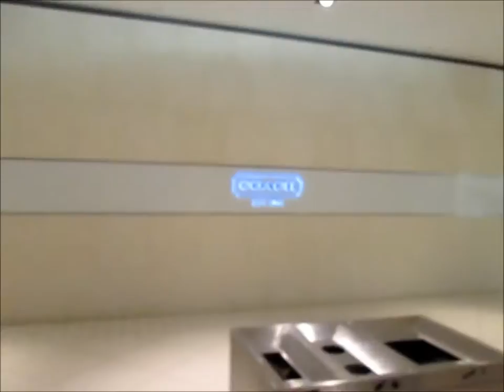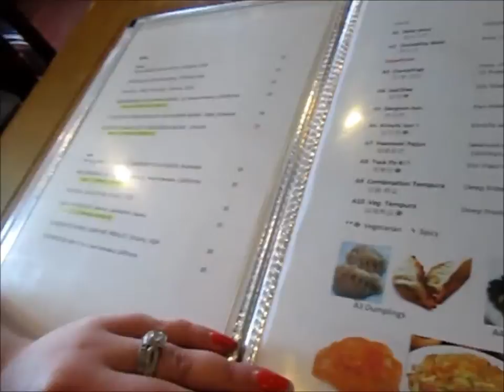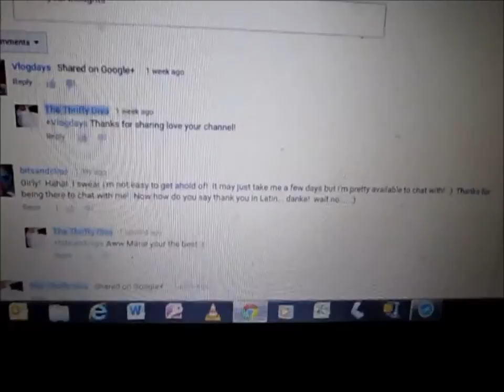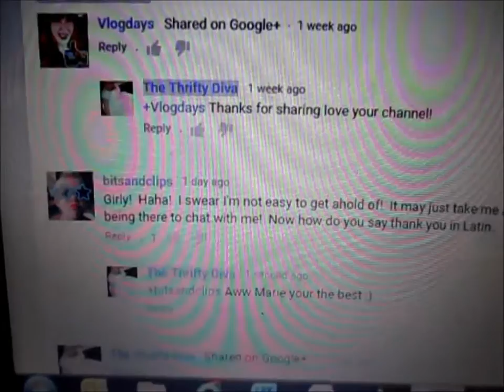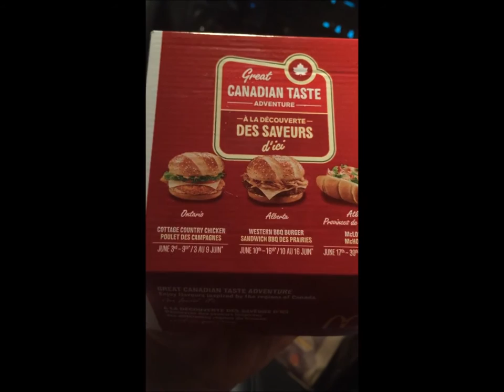SNWTF Game of Thrones on the big screen and The Face Shop Shopping Spree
It was another busy week We got to see the season final of Game of Thrones on a big screen, we went and had a girls day out and had a fantastic time at The Face Shop!